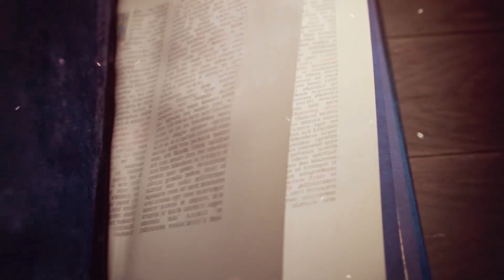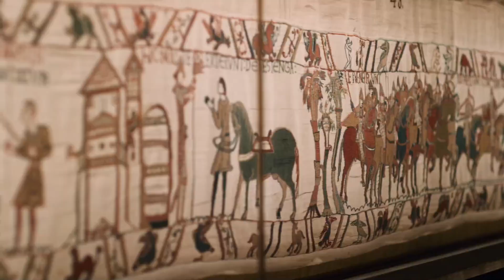Just Playin' Age of Empires IV The Normans Campaign * Lvl. 1 - The Battle of Hastings: 1066 *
RELEASE DATE:
28 Oct, 2021

DEVELOPER:
Relic Entertainment, World's Edge